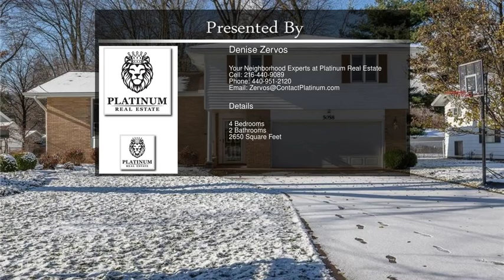5058 Berkshire Dr, North Olmsted OH 44070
5058 Berkshire Dr,  North Olmsted OH 44070

Super-clean,freshly painted and nicely updated four level split in the always popularForest Ridge Estates just minutes from Bradley Woods and conveniently located to allshopping and freeway access on a parklike street with private back yard. Bright,airylivingroom with bow window,formal dining room and eat in kitchen with newer roof andAnderson windows throughout. The four bedrooms all have red oak floors and themaster comes with it's own bath and extra closets. On the lower level a custom stonefireplace warms the cozy family room in the winter with sliders leading out to a coveredpatio and fenced yard. Yet there's more: one more level down complete this four levelsplit with a den/playroom and laundry room with newer furnace and hot water tank. With over 2,500 sqft of finished living space this home offers privacy for each familymember and won't last long.